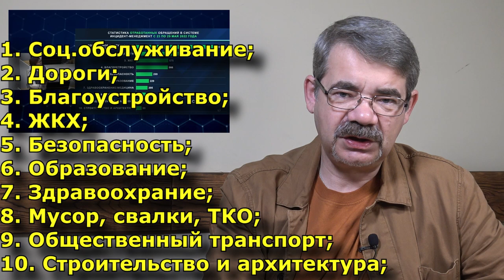"Зачем Хабирову ложная демография?!" "Открытая Политика". Выпуск - 401. 01.06.22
Хронометраж выпуска:
00:19 - Лживая демография Хабирова;
06:22 - КОВИД: вверх - вниз...;
07:39 - Елена Анатольевна вангует...;
10:17 - Где Булышев?!;
14:40 - Санатории к приватизации готовы?!;
19:20 - 7 млрд Марзаева...;
25:43 - P.S.;